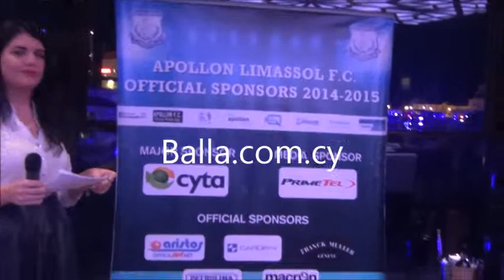Βράβευση χορηγών Απόλλων 29-10-2014 (12)